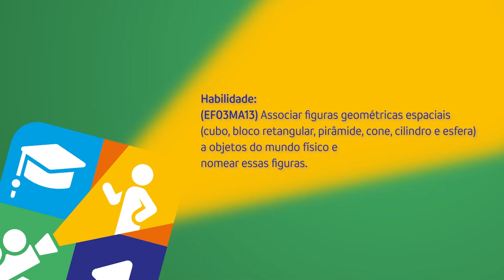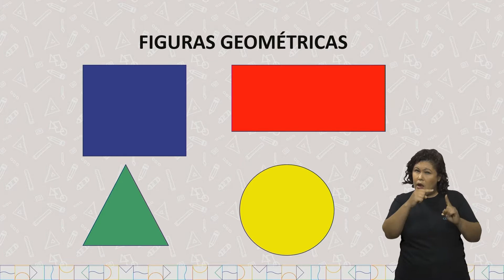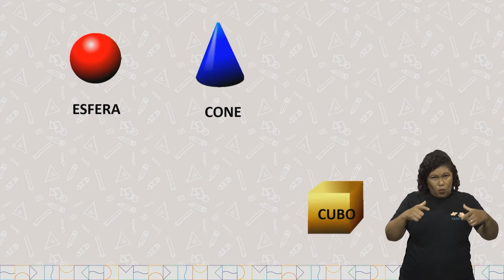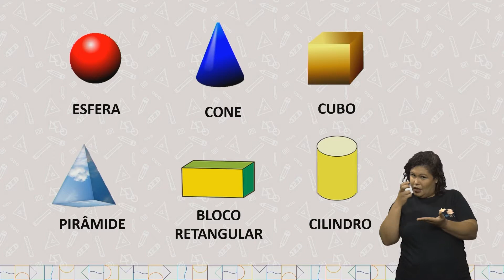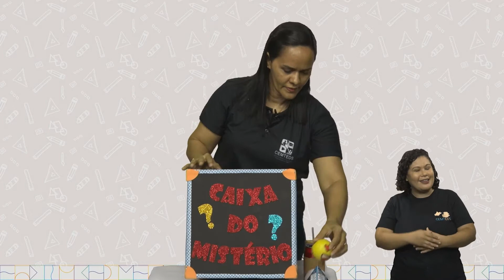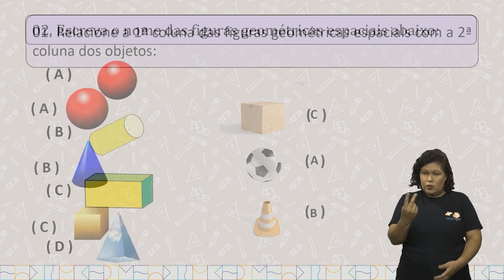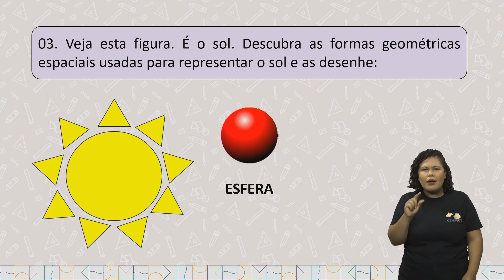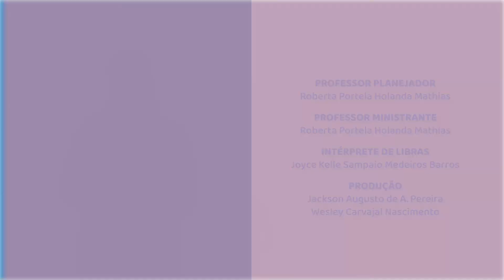Aula 98 - Matemática - PA11_3°EF-MA Associar figuras geométricas espaciais;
(cubo, bloco retangular, pirâmide, cone, cilindro e esfera) a objetos do mundo físico e nomear essas figuras.